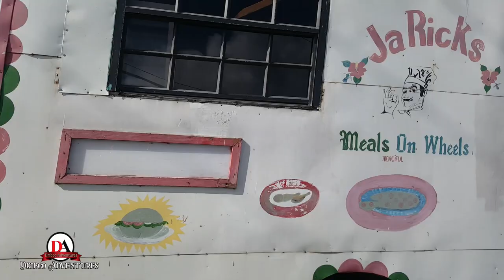Short Video Of Dennery Village Whiles In St Lucia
Driving To The Village Of Dennery In St lucia